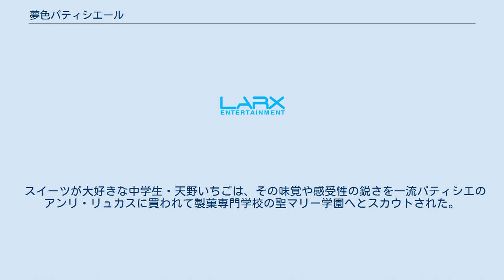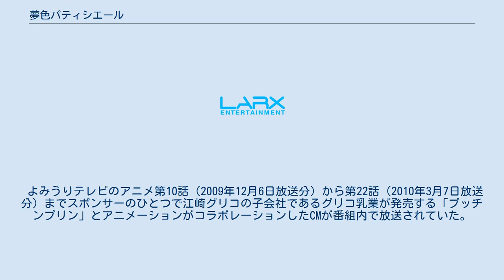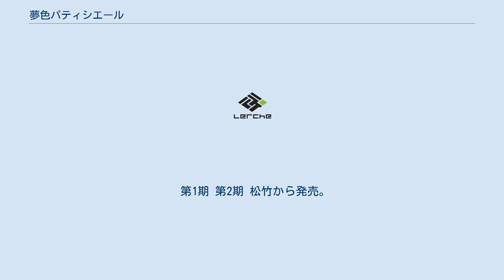夢色パティシエール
菓子・製菓業を題材とした漫画
『夢色パティシエール』（ゆめいろパティシエール）は、松本夏実による日本の漫画作品、および、その漫画作品を原作としたテレビアニメである。
公式での略称は『夢パティ』。
 『りぼん』（集英社）にて、2008年10月号から2011年7月号まで連載された。
また、『りぼん』2012年5月号に読み切り作品『夢色パティシエール -ア・ラ・カルト-』が掲載、その後『りぼん大増刊号』に掲載先を移籍して連載した。
テレビアニメが2009年10月4日から2010年12月26日まで放送された（詳細は後述）。
 第56回（平成22年度）小学館漫画賞児童向け部門受賞作品。
 スイーツが大好きな中学生・天野いちごは、その味覚や感受性の鋭さを一流パティシエのアンリ・リュカスに買われて製菓専門学校の聖マリー学園へとスカウトされた。
それまで自身には何の取り柄もないと思っていた天野いちごだったが、アンリに認められたことで聖マリー学園日本校への編入を決めた。
しかし天野いちごに製菓の経験はほとんどなく、その腕も未熟であった。
聖マリー学園中等部2年への編入と、他の生徒は既に1年以上学園での実習を積んでいたこともあり、周囲との製菓の技量の差は歴然としていた。
また聖マリー学園日本校は全寮制であるために彼女はホームシックにも陥った。
それでもパティシエールになることを諦めなかった天野いちごはスイーツ精霊のバニラと出会い、パートナーとなった。
その後も経験不足などからくる様々な失敗を経験しつつも、天野いちごは持ち前の味覚の鋭さなどを武器に、スイーツ精霊やスイーツ王子たちと共に成長を遂げていった。
そのなかで「ケーキグランプリ」に出場して優勝すればパリへの留学が叶うため、高等部の強敵たちを相手に奮闘し、着実に実力を上げていくのだった。
 登場人物のネーミング（主に名字）はお菓子や調味料や味の名前からつけられている。
「声」はアニメ版における担当声優。
 中等部2年 中等部3年 中等部1年 アニメにのみ登場（第20 - 21話）。
チームれもんに所属するが、各々持っている素養・家柄などに奢っており、他者を見下し慇懃無礼な態度を取る傾向にある。
 中等部（その他） 高等部3年 高等部1年 高等部・中等部（その他） 原作とアニメ両方に登場する人物はいない。
パリ本校では生徒たちすべてにスイーツ精霊が付いている（原作では不明）。
 天野家 樫野家 安堂家 全員「数」に関わるネーミングを施されている。
 ア・ラ・カルトのみの登場人物は、いずれもアニメ未登場である。
 精霊界にある「スイーツ王国」の宮廷パティシエになるために人間界へ修行にやって来ている精霊。
ある程度の年齢まで成長すると背中に羽根が生え、飛行が可能になる。
また、羽根は収納可能で、その状態で飛行することも可能。
スイーツ精霊に選ばれて付いた人間のみが見ることができる。
原作では、主に小柄な体格でスイーツを作る技術に長けた卵から生まれるスイーツ精霊族と、人間と同じ体格で人間界では人間の姿になれる王族によって構成されている。
アニメではモンキーのような獣人タイプの種族も存在した。
 魔法アイテムである金のスプーンやフォークなどでスイーツを美味しく仕上げ、飾り付けを華やかに演出したりする「スイーツマジック」を使える（アニメ版の40話にて、スピリッツの使用するアイテムがストーリー上の都合で全て「スプーン」に差し替えられた）。
スイーツ以外にも店やコスチュームのデザインを変えることや人間を精霊と同じサイズに変えることなどが可能だが、スイーツ王国以外の場所へのワープや特殊な魔法は使えないなど使用目的が限られている。
なお、原作では人間でも魔法アイテムを使えばスイーツマジックを使用できたり、魔法アイテムが故障して魔法が暴発すると持ち主の精霊が人間大の大きさになるなどの描写があった。
また、精霊界と通信可能な魔法アイテムは電波状況が悪いと通信不可能となる。
 原作の終盤では全員スイーツ王国に強制送還させられたが、再結成されたチームいちごの尽力で再び日本に派遣された。
 チームいちごの精霊 チーム天王寺の精霊 チーム夏希の精霊 チームリカルドの精霊 その他のチーム・個人パートナーの精霊 ジャーク団 スイーツ王国関係...